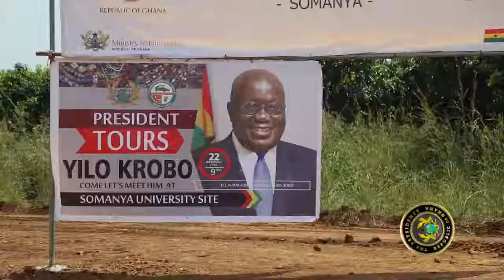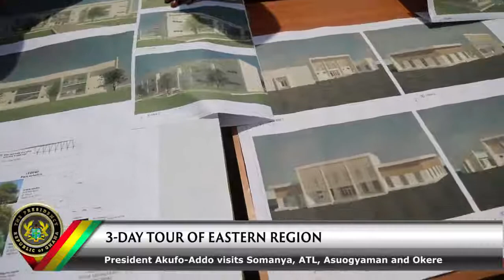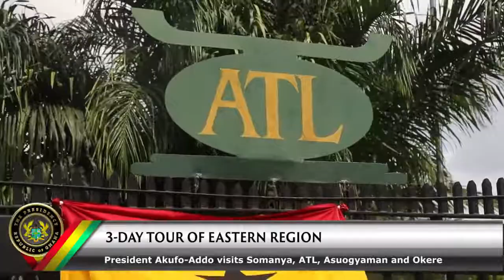Nana Addo Dankwa Akufo Addo Video Day 1 of 3 day tour of the Eastern Region 2018 12 15 18 05 45 1